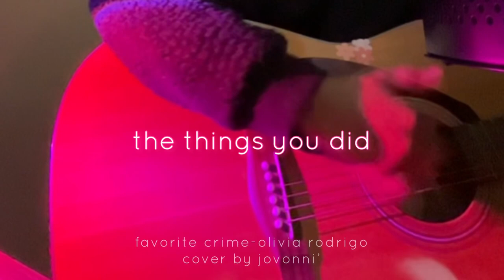🚨favorite crime cover by jovonni’ @OliviaRodrigo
“favorite crime” by olivia rodrigo